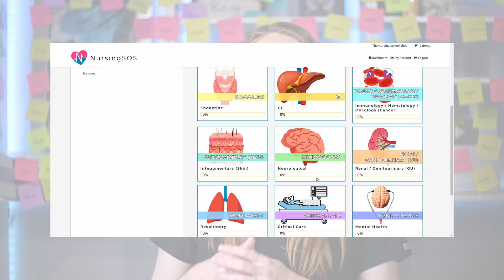Aplastic Anemia vs Iron Deficiency Anemia vs Pernicious Anemia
We're going to compare three different types of anemia you will learn about in nursing school; aplastic anemia, pernicious anemia, and iron deficiency anemia. We'll break down the pathophysiology of each type and explain the differences in symptoms, so you can understand it easier and pass your nursing school exams.

💉 NursingSOS Membership Community
Premium, step-by-step nursing lectures to help you pass nursing school (without stress and overwhelm).

🎁 Get a Nursing School Box
The Nursing School Boxes are packed with resources to help you pass your exams (like step-by-step guides, flashcards, and workbooks).